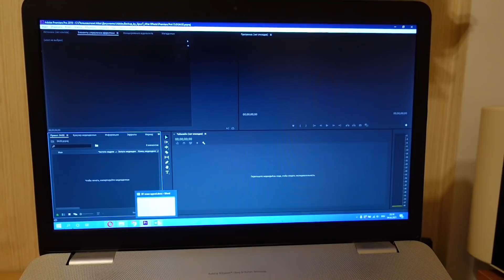ВЛОГ: Артемий в восторге от няни! 04.02.21